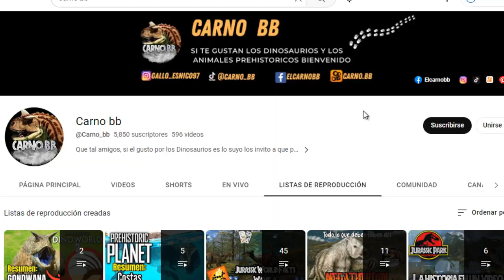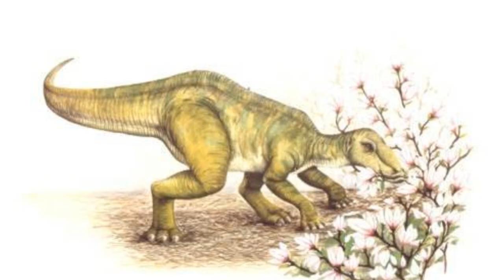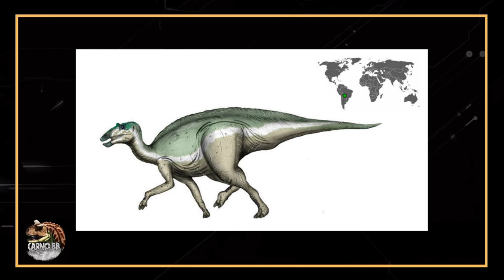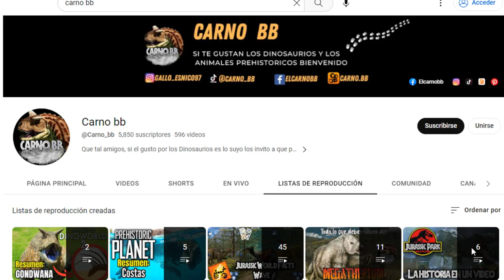SECERNOSAURUS KOERNERI | Todo lo que debes saber | Curiosidades de Dinosaurios | Carno bb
Que tal mis amigos espero y estén muy bien, en esta ocasión les traigo un video muy interesante acerca del Secernosaurus Koerneri, espero y disfruten el video.

00:00 Presentación
00:53 Introducción
01:38 Nombre Secernosaurus
02:26 Descubrimiento Secernosaurus
04:02 Proporción Secernosaurus
05:30 Dieta Secernosaurus
06:42 Hábitat Secernosaurus
08:03 Cultura Popular Secernosaurus
09:25 Suscríbete y Sígueme
09:55 Despedida